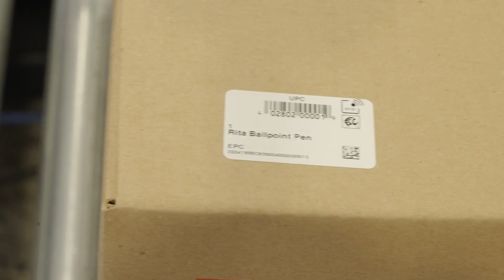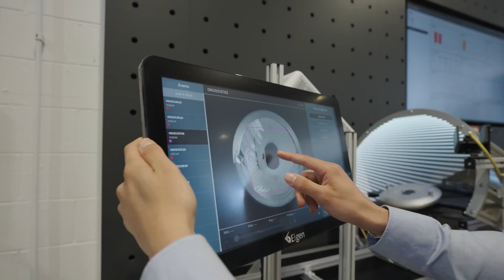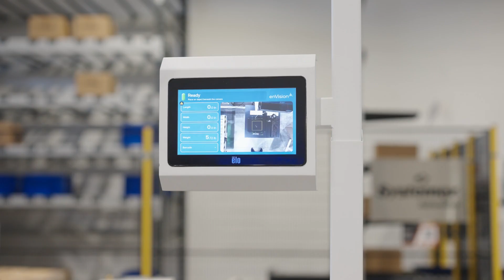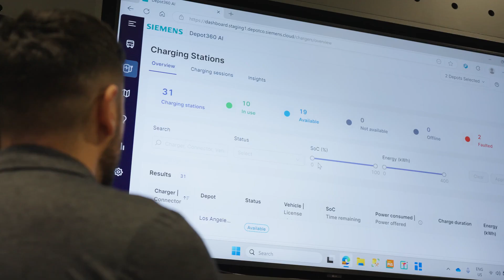The Smart Factory by Deloitte @ Montreal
Discover the possibilities of digitalization, automation, and artificial intelligence and visualize how to chart a digital industrial transformation journey—and maybe even lead the way in ushering in Industry 4.0 manufacturing operations in Canada.